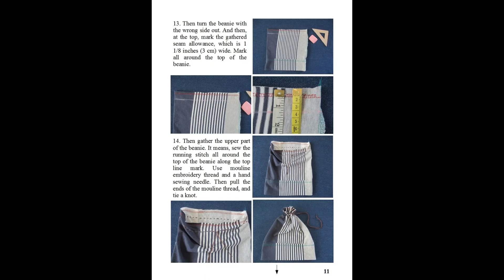Single Layer Cotton Jersey Beanie Hat, PDF Sewing Pattern (4XS - XXXL Sizes) + Photo Tutorial